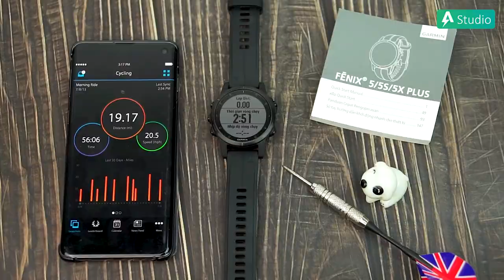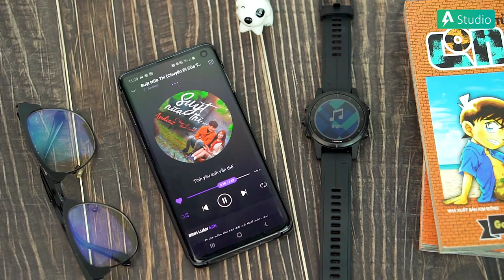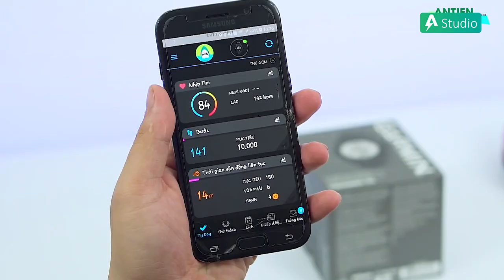Top 4 Garmin Hỗ Trợ Chạy Bộ Tốt Nhất l Cho Những Chuyến Thám Hiểm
Với những ai mới gia nhập đại gia đình khổng lồ Garmin, để chọn được một sản phẩm ưng ý thật không phải là điều dễ dàng. Và trong video này, mình muốn hướng đến những ai đam mê thể thao với chủ đề Top 4 Garmin hỗ trợ chạy bộ tốt nhất, được dân sành công nghệ đánh giá cao.

👉 Link sản phẩm:
► Garmin Fenix 5S Plus

► Tư vấn sản phẩm : 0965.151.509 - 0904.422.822
Cơ sở 1 : Số 4/1 ngõ 55 Huỳnh Thúc Kháng - Đống Đa - Hà nội
Cơ sở 2 : 29 Khâm Thiên - Đống Đa - Hà nội.
Cơ sở 3: 779 Lê Hồng Phong, Phường 12, Quận 10, TP. Hồ Chí Minh.
Cơ sở 4: 135 Nguyễn Thái Sơn, Phường 4, Quận Gò Vấp, TP. Hồ Chí Minh.
Cơ sở 5: 263E Trần Nguyên Hãn - Lê Chân - TP. Hải Phòng